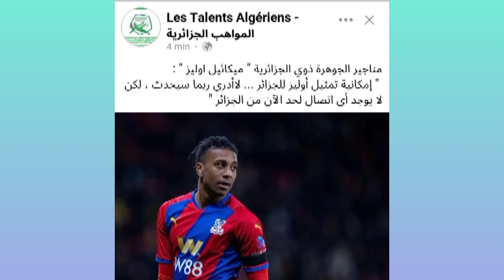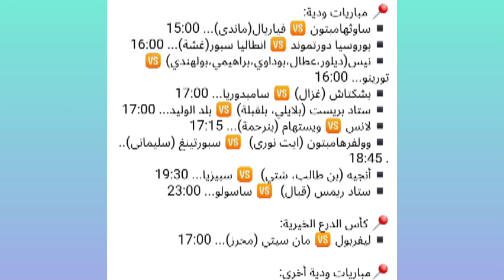عاجل. وكيل أعمال ميشال أوليز : نعم يمكن لميشال أوليز اللعب للجزائر. تعرف على مباريات اليوم 30-7-2022